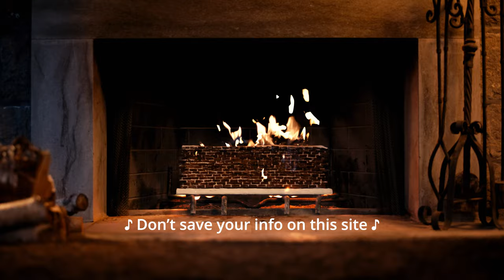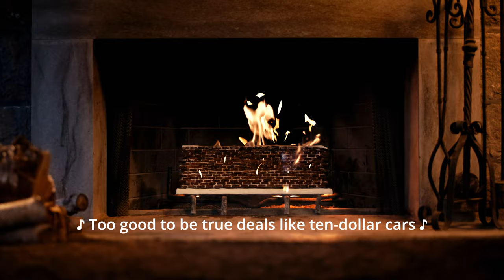Get Cyber Safe | Shopping Night (a Silent Night cyber security parody)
A holiday song full of tips on shopping online safely.